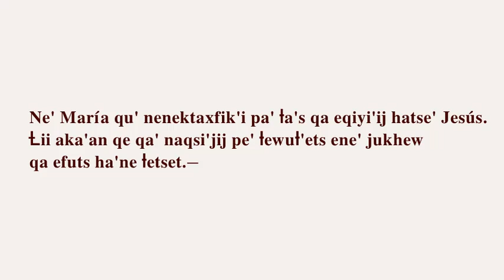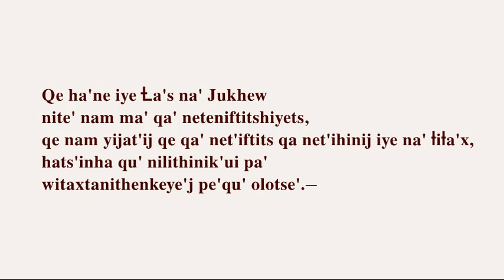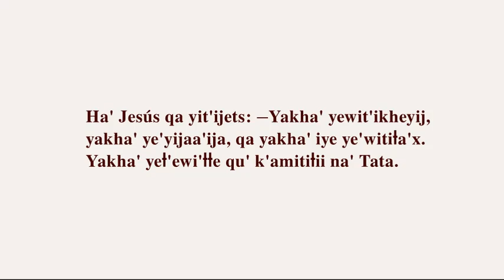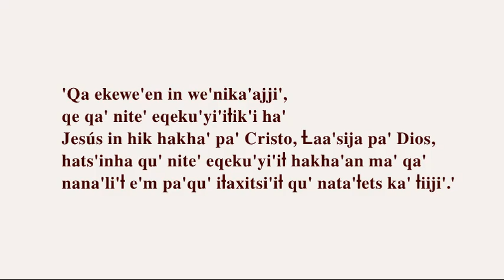Jesús Cristo Maká Presidente Hayes Department Río Negro Asunción Argentina Paraguay Maca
Ne' María qu' nenektaxfik'i pa' ƚa's qa eqiyi'ij hatse' Jesús.
Ƚii aka'an qe qa' naqsi'jij pe' ƚewuƚ'ets ene' jukhew
qa efuts ha'ne ƚetset.—

Eneki'ƚ yiwets week ekheweli'ƚ pe'qu'
hats qi qu' niwefju' qa qi iye in neq'iihetij
pe' wekwek qa yakha' qu' k'awapiihiti'ƚ.

Qe ha'ne iye Ƚa's na' Jukhew
nite' nam ma' qa' neteniftitshiyets,
qe nam yijat'ij qe qa' net'iftits qa net'ihinij iye na' ƚiƚa'x,
hats'inha qu' nilithinik'ui pa'
witaxtanithenkeye'j pe'qu' olotse'.—

—Qe na' Intata qi in yisu'un ene' week jukhew qa
efuts iye qa nukinju' na' ewi'ƚƚe in Ƚaa'sija,
hats'inha qu' weeke' pakha' qu'
netk'eenetsha nakha'an,
qa'nte' nami'ii hatse' nakha' fe't qi iftsax.
Ma' qa' nana'li'm na' witiƚa'x nite' yili'ij.

Ha' Jesús qa yit'ijets:
—Yakha' ƚiƚijii pe' naxju' qa yakha' iye witiƚa'x nite' yili'ij.
Pakha' qu' nite' nesqeku'ye',
yemjeetax qu' nawa'mtax qa' iƚa'xe' iye.
Qa week pakha' qu' mexe iƚa'xe' qa nite' tseqeku',
ma' qa' nite' ƚ'anuuyi'i qu' nawa'm hatse'.
¿Me nite' ƚeqeku'uk'i aka'an?—

Ha' Jesús qa yit'ijets: —Yakha' yewit'ikheyij,
yakha' ye'yijaa'ija, qa yakha' iye ye'witiƚa'x.
Yakha' yeƚ'ewi'ƚƚe qu' k'amitiƚii na' Tata.

'Qa ekewe'en in we'nika'ajji',
qe qa' nite' eqeku'yi'iƚik'i ha'
Jesús in hik hakha' pa' Cristo, Ƚaa'sija pa' Dios,
hats'inha qu' nite' eqeku'yi'iƚ hakha'an ma' qa'
nana'li'ƚ e'm pa'qu' iƚaxitsi'iƚ qu' nata'ƚets ka' ƚiiji'.'